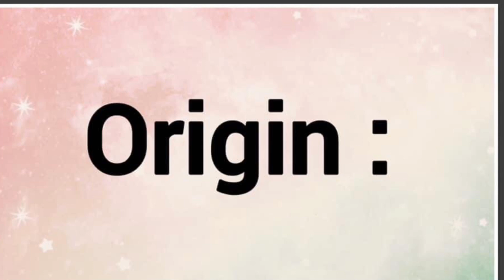Alixandra | Name Origin Variations